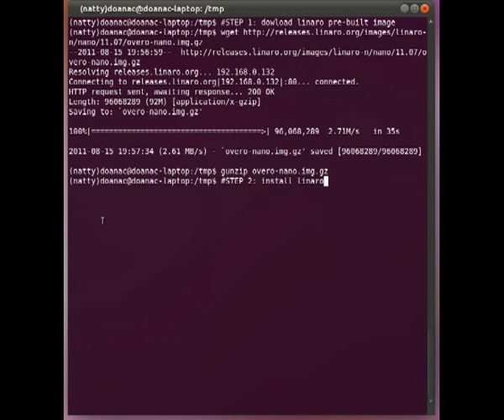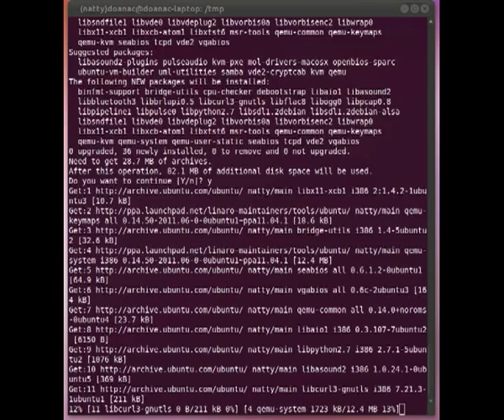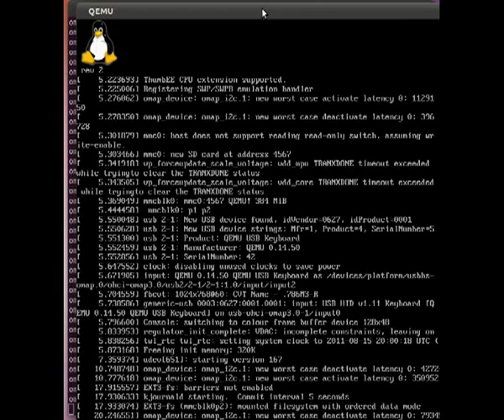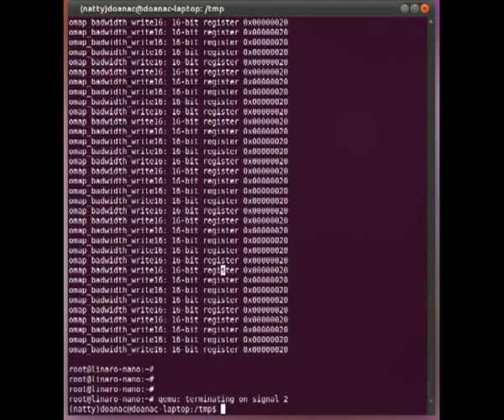Run a Linaro Build Using QEMU in Under 5 Minutes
Run Linaro in Gumstix Overo computer-on-module (COM) Emulator.

STEP 1: download pre-built image

gunzip overo-nano.img.gz

STEP 2: install qemu tools

sudo add-apt-repository ppa:linaro-maintainers/tools
sudo apt-get update
sudo apt-get install qemu-user-static qemu-system

STEP 3: run the image

qemu-system-arm -M overo -clock unix -serial stdio -device usb-kbd -drive file=/tmp/overo-nano.img,if=sd,cache=writeback